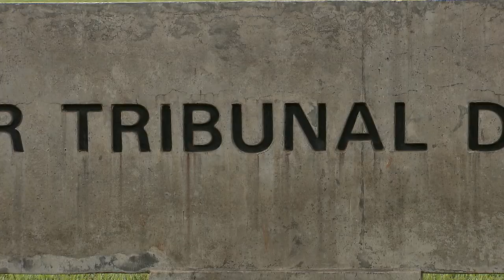STJ mantém bloqueio de bens de ex-auditor fiscal acusado de corrupção 28.01.22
​O vice-presidente do Superior Tribunal de Justiça (STJ), ministro Jorge Mussi, no exercício da presidência, indeferiu pedido liminar formulado por um ex-auditor da Receita Federal para que fosse suspensa decisão que determinou o bloqueio de seus bens, inclusive aqueles mantidos em contas no exterior.